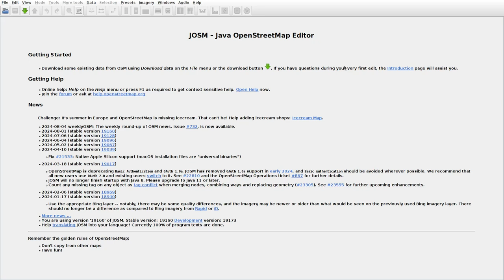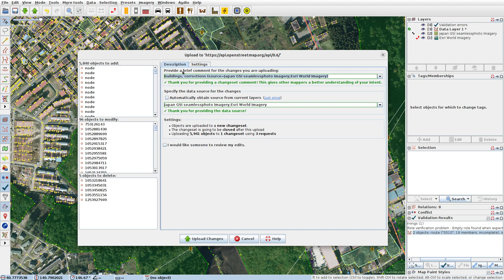JOSMrec1971 2024 08 09